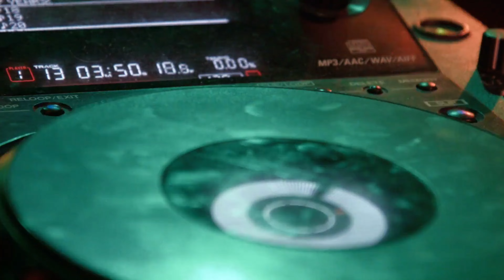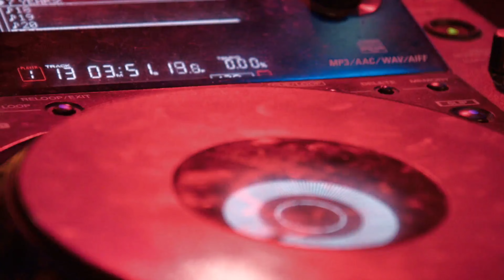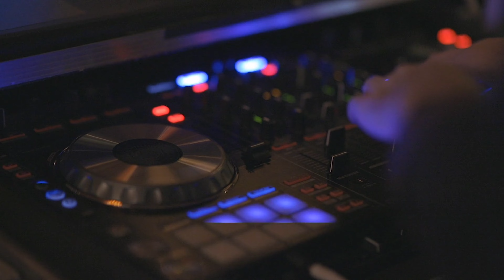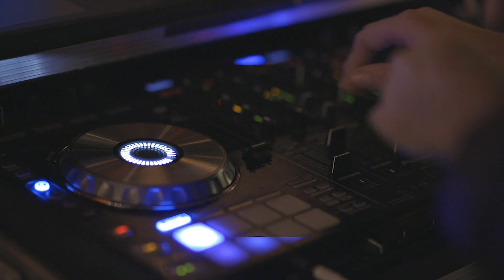Musique de détendre, relaxation ,ambiance 4k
bonjour, THE RELAXED GUY vous souhaite une trés bon moment de detendre ! merci de votre abonements